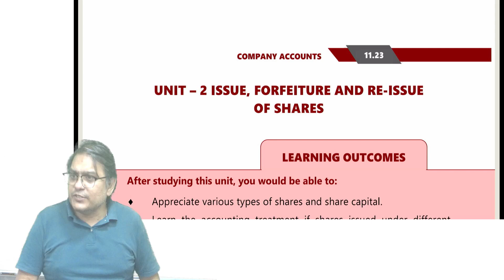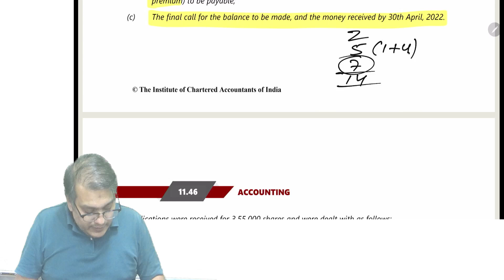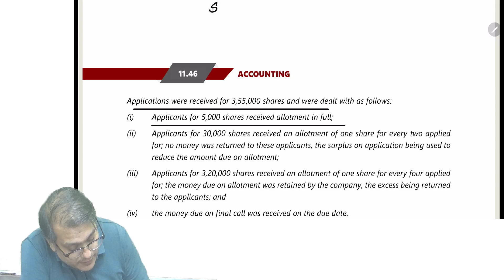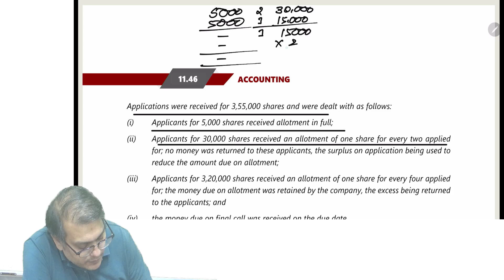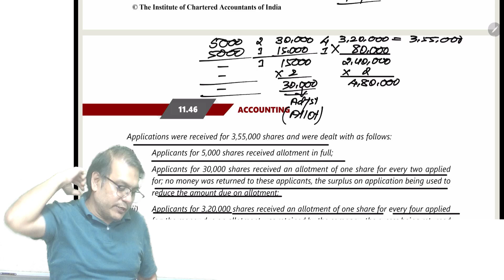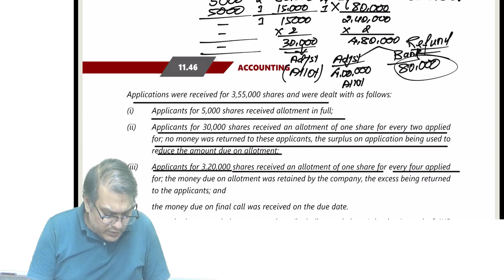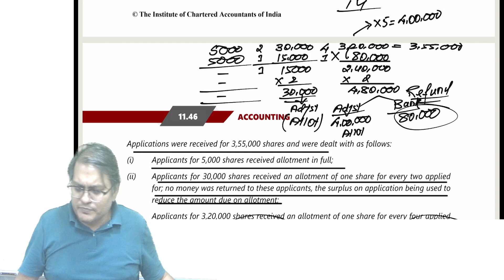LEC 9 ISSUE OF SHARES ICAI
Umesh Sharma Sir (Sharma sir) is the founder of Vedanta Academy, a renowned coaching institute for CA (Chartered Accountant) courses in India. He is a highly experienced and respected educator, known for his expertise in accounting and finance. Under his guidance, Vedanta Academy has achieved impressive results and has become a preferred choice for students pursuing careers in these fields. Umesh Sharma Sir is also praised for his mentorship and motivational approach, helping students to achieve their full potential.